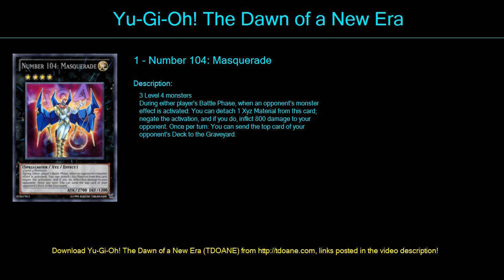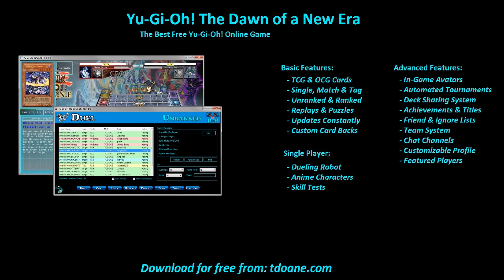contraefecto Deck Profile April 2016